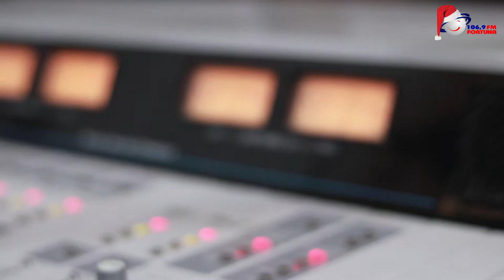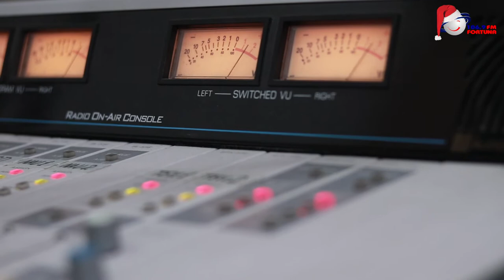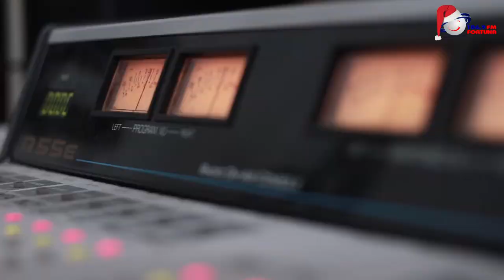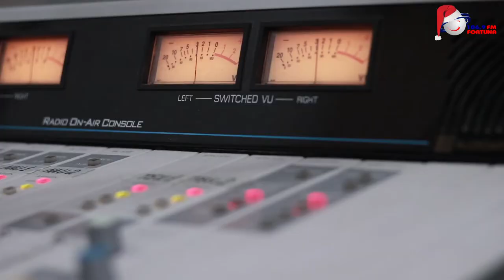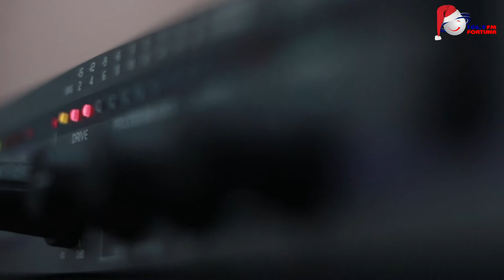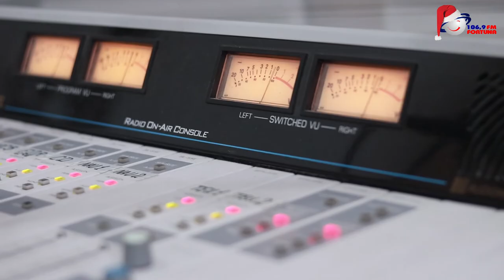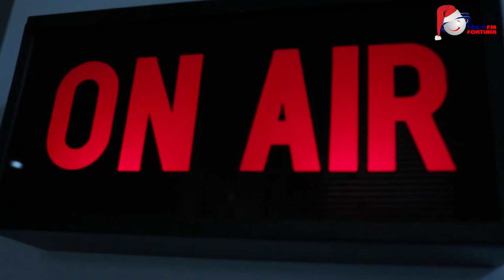Art FM - ნუცა ბუზალაძე